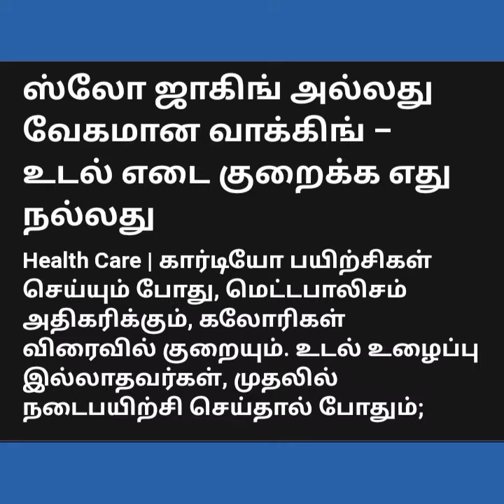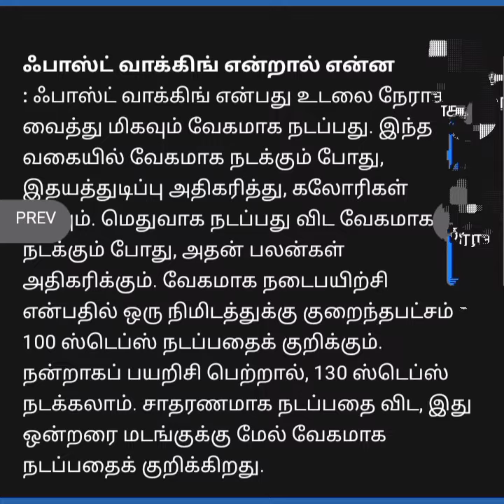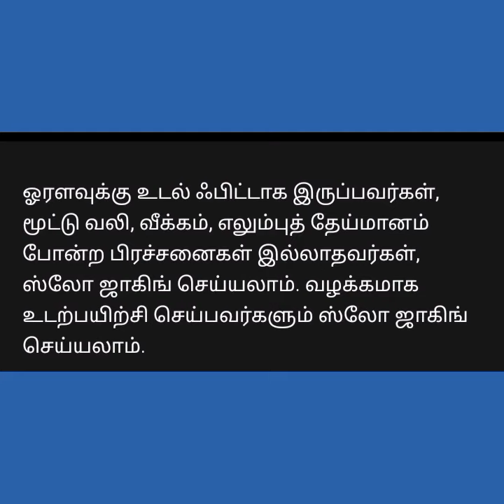ஸ்லோ ஜாக்கிங் அல்லது வேகமான வாக்கிங் எது உடல் எடையை குறைக்க சிறந்தது